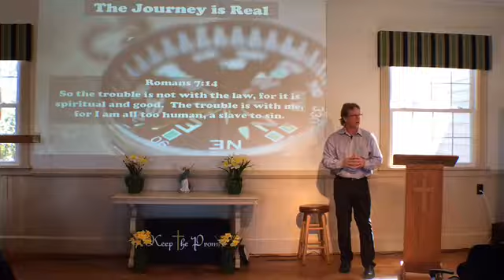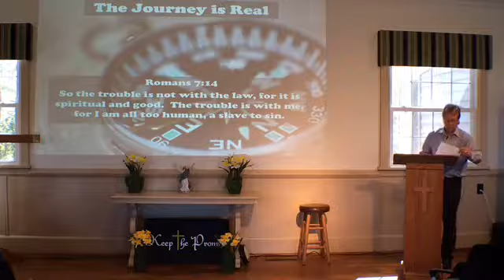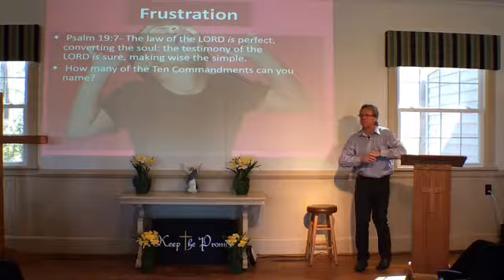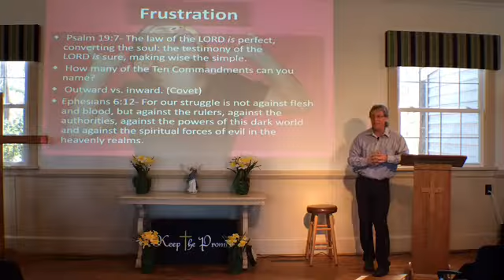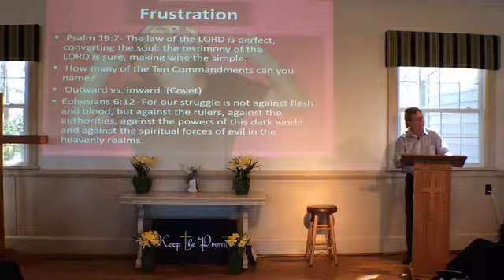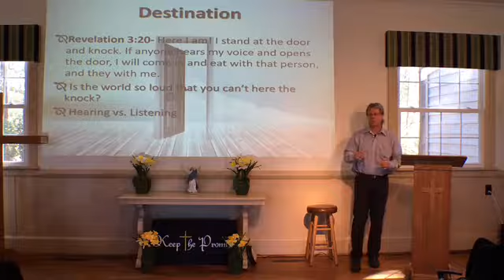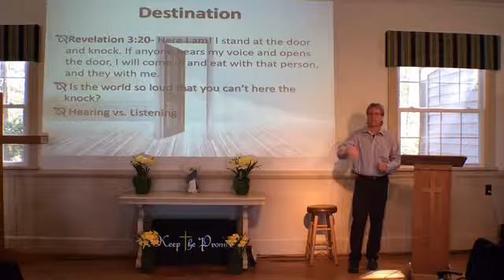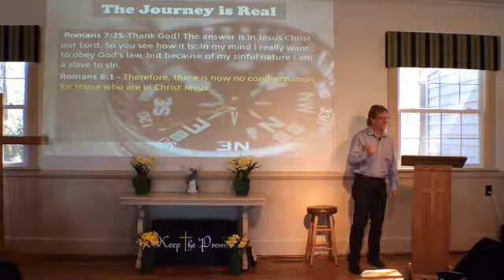The Journey is Real 2 April 2017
Romans 7:14
So the trouble is not with the law, for it is spiritual and good.  The trouble is with me, for I am all too human, a slave to sin.
Thanks for being a difference maker for the Kingdom of God. We are grateful for all those who would like to help us further the Gospel of Jesus Christ. You can contribute via text giving at 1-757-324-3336 type in any amount for your gift. Thank you.
God Bless